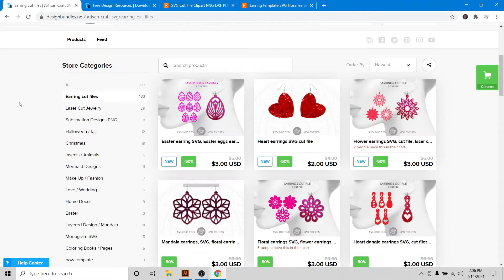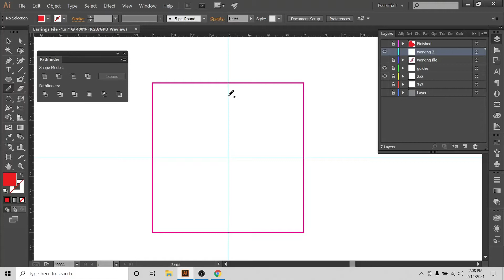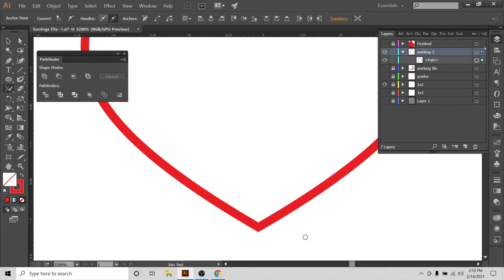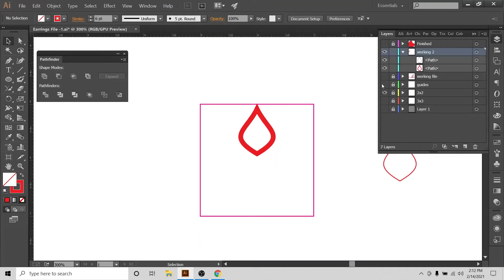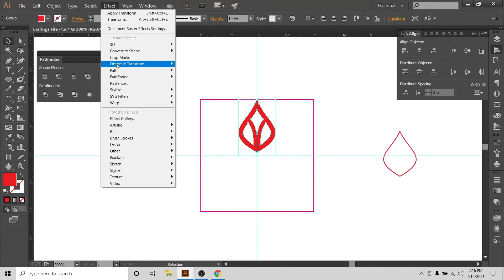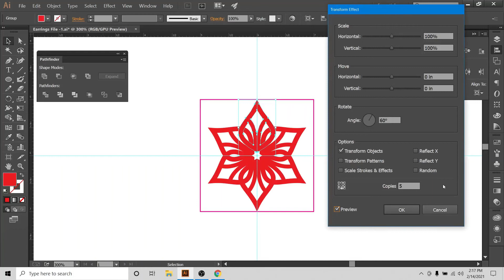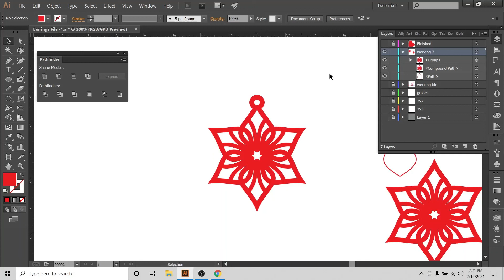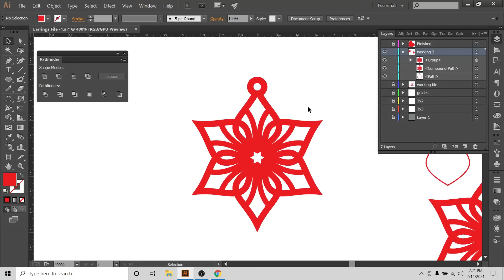Mandala Earrings, Make SVG cut files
HI, We make premium quality cut files, printable and clipart. Thank you for visiting our YouTube Channel. We would like to offer a coupon which will give you 20 percent discount on all the items in our Etsy shop.

Please follow, like and favorite.
Credits
Artwork     Artisan Craft SVG
Music         Liberation - Asher Fulero